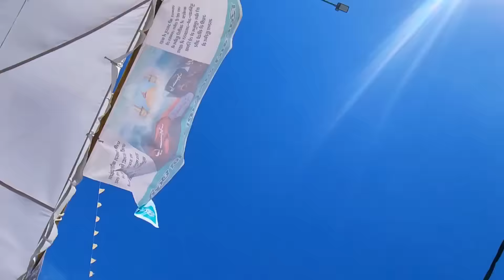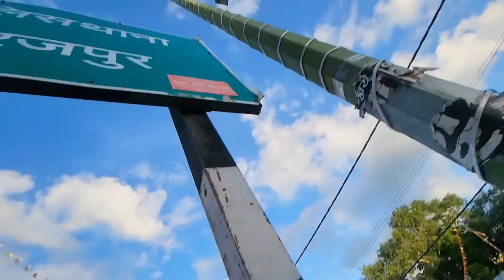Finally Samosha Chaat Chalu Kar Hi Diya | Kitna Plate bika 😁 | Rakesh life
Hello Dosto Mera Name Rakesh Hai Our Me  Se Belong Karta Hu. Our Aapko Is Channel Per Lifestyle,Panipuri,Travel, Party And Family Vlog dekhne Ko Milege.